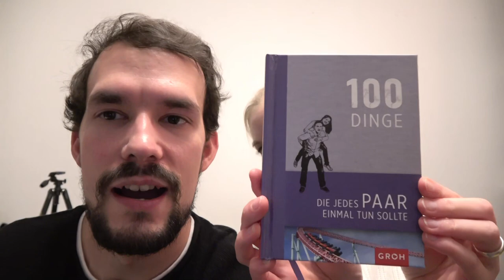Xialin entsorgt Xarocs alte Klamotten 🙆‍♂👕 100 Dinge die ein Paar tun sollte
Zu unserer Hochzeit haben wir ein Büchlein geschenkt bekommen. Es heißt "100 Dinge die jedes Paar einmal tun sollte".
Diese Dinge wollen wir nach und nach mal ausprobieren und euch dabei mitnehmen. =)